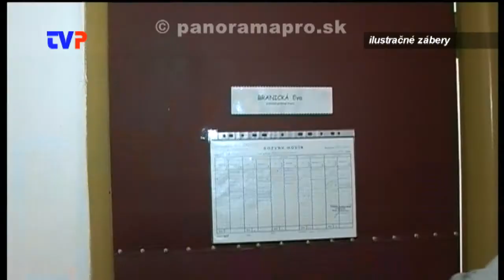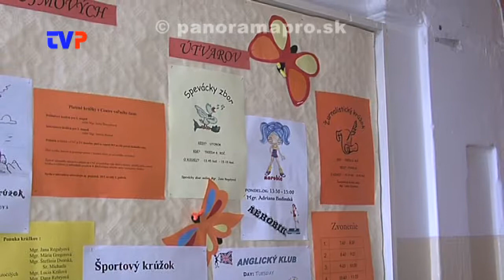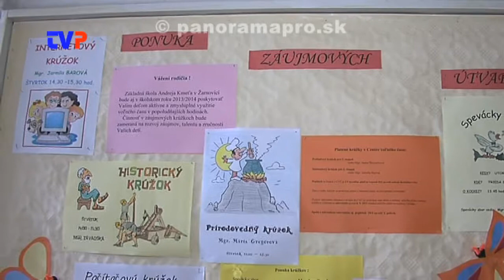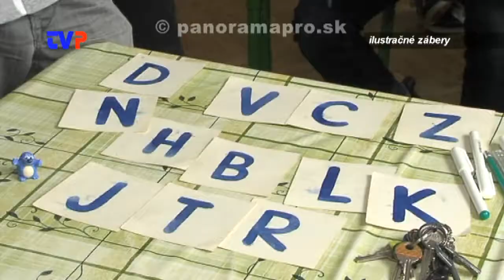Málo krúžkov a voľnočasových aktivít pre deti a mládež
Rozhovor s kompetentnými mesta Žarnovica na tému voľnočasových aktivít pre deti.